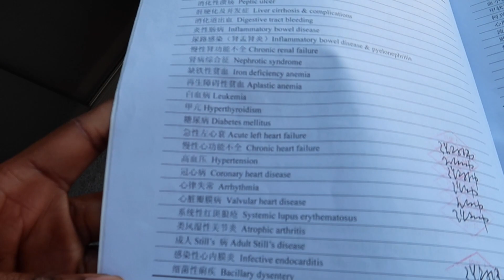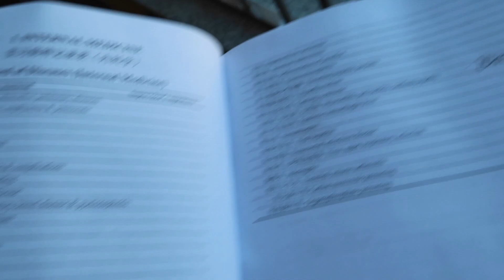Do medical students touch patients? VLOGGING IN THE HOSPITAL, MBBS IN CHINA, Med school Vlog!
A lot of you worry about if medical students in china get to touch patients. Some of you are scared that you not get good clinical experience because you're studying medicine in a none english speaking country. This video shows you a day in my life in the hospital during my cardiology internal medicine rotation. i bring you guys to to hospital with me and show you what a medical student can do in the hospital. this is one of the differences between studying mbbs in china and the rest of the world.  i hope you enjoy this video.